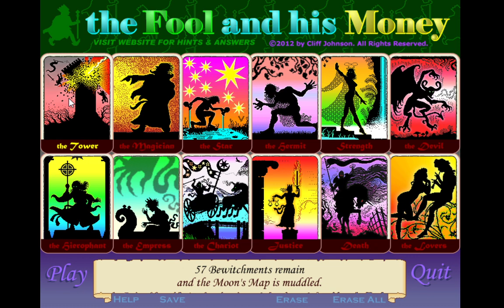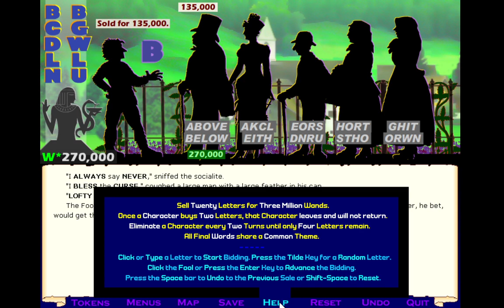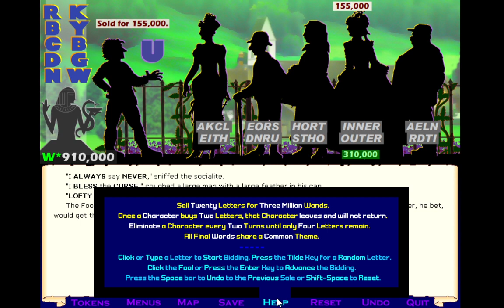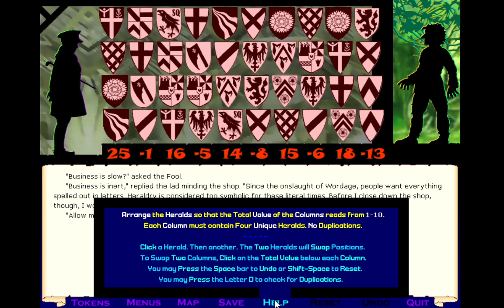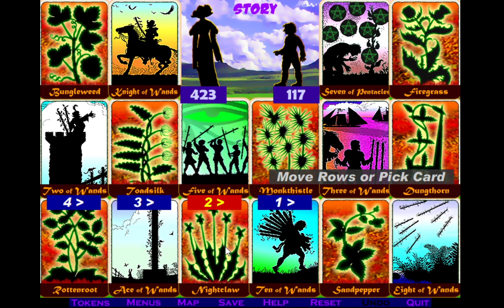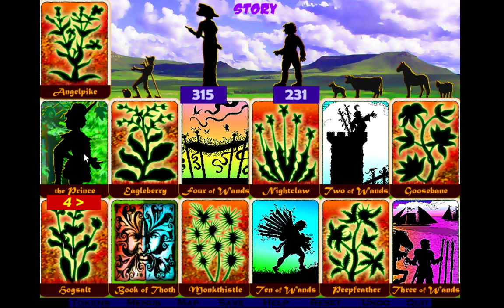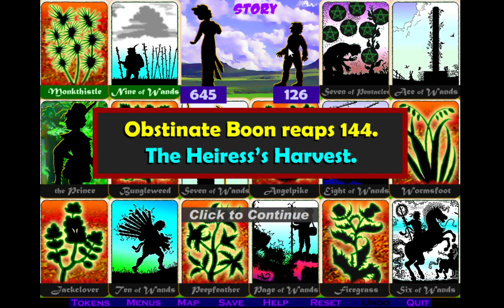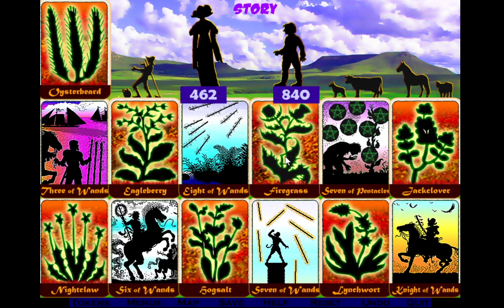Let's play The Fool And His Money Pt. ?